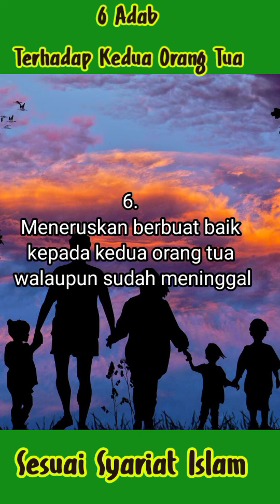6 Adab Terhadap Kedua Orang Tua Sesuai Syariat Islam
6 Adab Terhadap Kedua Orang Tua Sesuai Syariat Islam